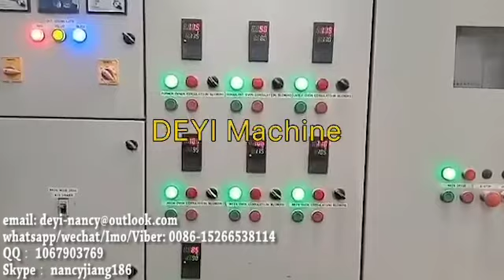Nitrile Rubber Glove Production Line Glove Production Line latex surgical glove production line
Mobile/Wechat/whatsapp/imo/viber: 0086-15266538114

The nitrile/latex glove production line uses natural latex or synthetic rubber as the main raw material and other chemicals as auxiliary materials. The hand mold is cleaned with acid and alkali, and then cleaned with water again. Then the cleaned hand mold is first immersed in hot water and heated then immersed into coagulant and dried for dipping. After dipping, go into an oven for preliminary drying, flushed with hot water and then sent to another oven for curing and drying to form. After the gloves are demolded, they are inflated or filled with water for inspection, washed.centrifuged. and dried before packaging and sending them to the finished product warehouse.